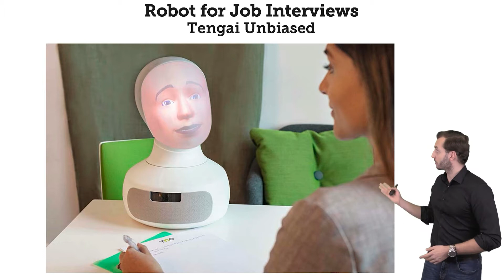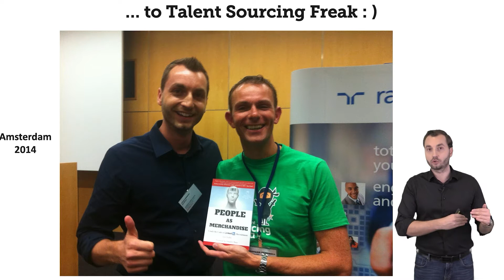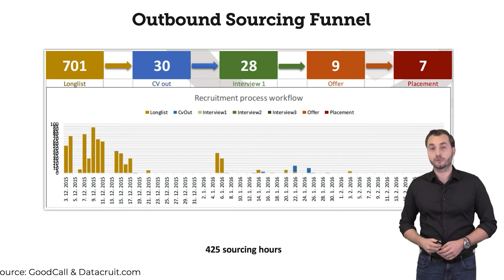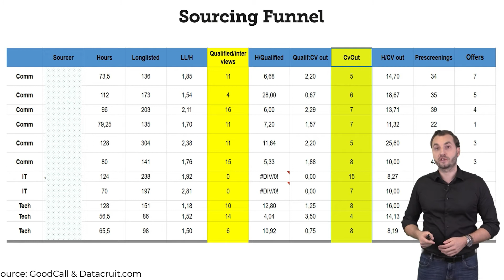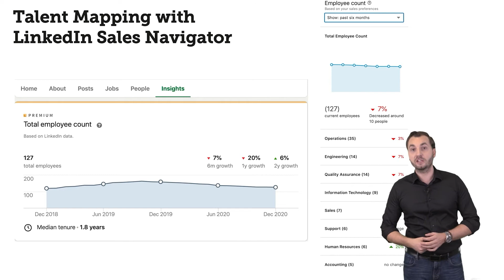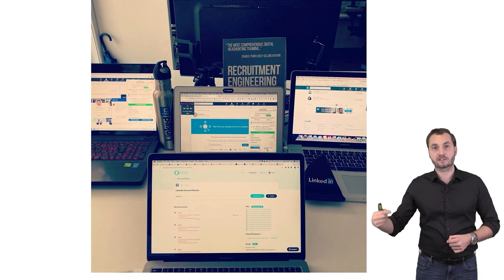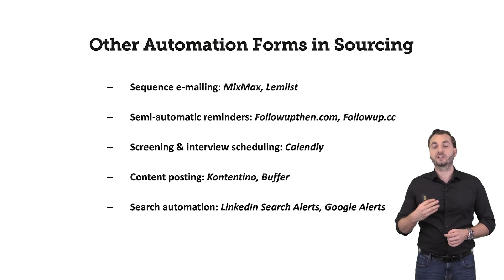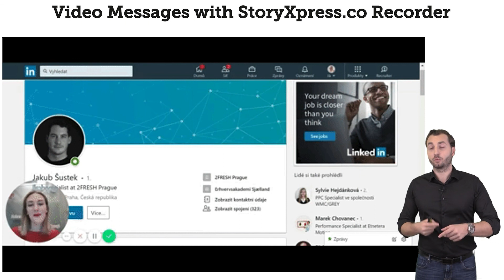José Kadlec: The Future of Sourcing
José Kadlec a GoodCall Chief Recruitment Architect & Founderének előadása a recruiTECH-en 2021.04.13-án.

The Future of Sourcing

Európa egyik legismertebb sourcing trénere, aki nem utolsó sorban a SocialTalent sorucing content-jének új előadója is! José a legfrissebb, praktikus sourcing tippekkel és eszközökkel érkezik a recruiTECH-re.

The job market might be changing temporarily and so the sourcing techniques and needs along with that. In this presentation José will show you the new strategic angles of sourcing your desired candidates - but don't worry, if you know anything about José you'll know that it will always be a practical, eye-opening talk with cool tips and hacks!
- Inbound sourcing - from sourcing skills to e-commerce skills
- Sourcing leadership and benchmarks - sourcing hub, sourcers stick with recruiters or do you need sourcers at all?
- Strategic sourcing - tips and tricks for mapping talent in Budapest, Mumbai, or Madrid.
If you think that talent sourcing is too "new", "niche",... we can use the term recruitment and recruiter.

A recruiTECH konferencia a DTC Solution saját rendezvénye, immár 2018 óta. A recruiTECH és a recruiTECH BLUE a toborzók, HR-esek, HR igazgatók rendezvénye, ahol a legújabb trendekre, az aktuális problémákra, a legnagyobb munkaerőpiaci kihívásokra adunk esettanulmányokat, technikai és technológiai megoldásokat, válaszokat a HR szakma legjobbjaitól.
2022-ben: recruiTECH március 24-25-én kerül megrendezésre!
Save the Date
Minden, ami toborzás és technológia!